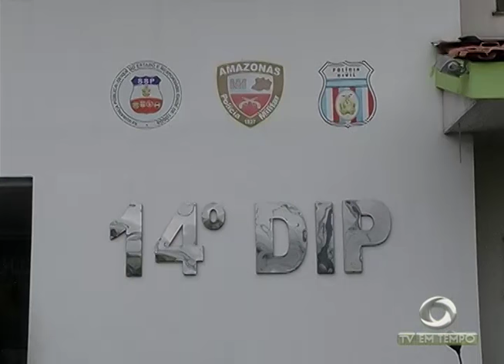BOLETIM EM TEMPO - MANHÃ (12.12.2016)